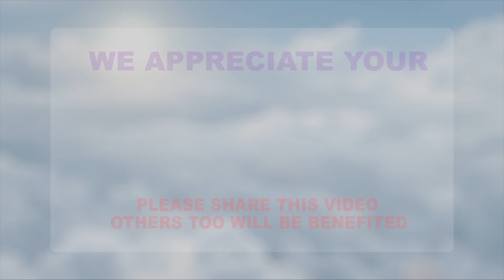കണക്കിലെ ഈ സമവാക്യം ജീവിതത്തിൽ പരീക്ഷിക്കൂ സമാധാനം ലഭിക്കും | Gift of Peace - 4 | Bk Meenaji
Inspirational talk by Bk Meena Sister, Palakkad Brahmakumaris

To Learn Meditation contact any of Brahmakumaris Meditation Centers,

To Learn Rajayoga Meditation, Brahma Kumaris Meditation Center District Head Quarters in Kerala

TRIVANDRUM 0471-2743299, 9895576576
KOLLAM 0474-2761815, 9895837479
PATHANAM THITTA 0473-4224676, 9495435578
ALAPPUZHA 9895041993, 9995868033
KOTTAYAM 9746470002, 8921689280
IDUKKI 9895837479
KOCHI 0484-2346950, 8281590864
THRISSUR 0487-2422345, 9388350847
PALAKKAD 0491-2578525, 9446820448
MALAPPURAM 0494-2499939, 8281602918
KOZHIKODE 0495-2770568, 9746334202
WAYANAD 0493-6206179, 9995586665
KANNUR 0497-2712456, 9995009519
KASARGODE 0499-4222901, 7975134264